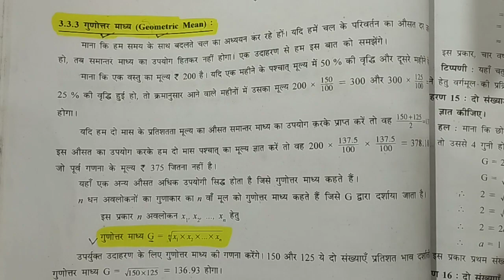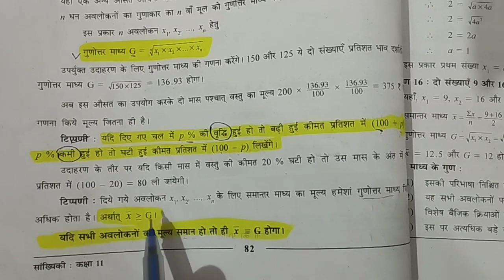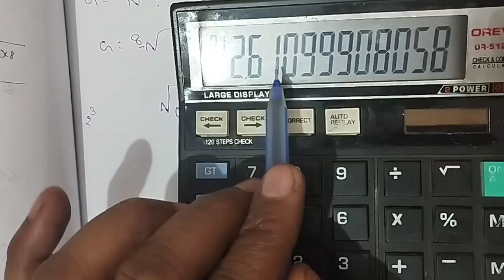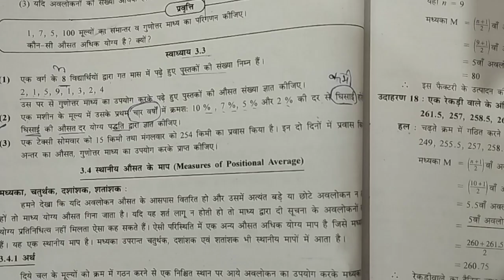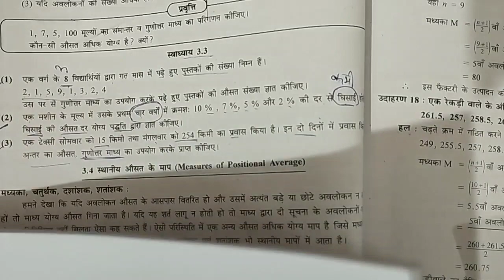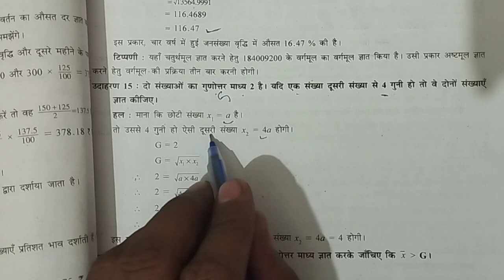class 11 state chapter 3 hindi medium स्वाध्याय : 3.3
std 11 commerce statistics ch 3 swadhyay 3.3

std 11 stat ch 3 section f
std 11 state ch 3
std 11 stat ch 4
std 11 stat ch 3 section d
std 11 state ch 3 section d
std 11 state ch 3 swadhyay solution
stat ch 3 std 11 gujarati medium
std 11 stat ch 3 introduction
std 11 stat ch 3 katira classes
std 11 stat ch 3 section e
std 11 stat ch 3 section b
std 11 aakda shastra ch 3 swadhyay
std 11 commerce state ch 3 swasthya
std 11 stat ch 3 swadhyay 3.1 q 5
std 11 stat ch 3 section c
std 11 commerce statistics ch 3
swadhyay 3.1
std 11 commerce statistics ch 3 swadhyay 3.2
std 11 commerce statistics ch 3 gujarati medium

std 11 account blueprint 2023 final exam
maurya classes
std 11 account blueprint 2022 final exam
std 11 ba final exam blueprint
std 11 economics blueprint 2023

class 11|| statistics|| chapter 3|| ||(केंद्रीय  स्थिति का माप) ||exercise 3.2 ||

class 11|| statistics|| chapter 3|| measures of central tendency||(केंद्रीय  स्थिति का माप)

E-learning &free learning

नमस्कार दोस्तों

स्वागत है आपका अपने चैनल में, Maurya classes

दोस्तों हमारा चैनल एक Educational content chennal है | जहां हम आपके लिए गणित के साथ और भी कई अन्य विषयों से रिलेटेड Videos लाते रहते हैं । यह सिर्फ एक चैनल नहीं, यह हमारी YouTube फैमिली है, जिसमें आप सभी का तहे दिल से स्वागत है ।

Topics

Class 10th Maths solutions

Class 12th commerce/arts solutions

Explain Maths concepts in Easy way

class 11th commerce / arts

Motivational quotes

b.com/BBA YouTube link

दोस्तों, आप हमें Instagram और Facebook Page पर भी फॉलो कर

सकते हैं जिनके Link नीचे दिए गए हैं।
class 11|| statistics|| chapter 3||3.1 ka Q no. 1,2,3,4,5||(केंद्रीय  स्थिति का माप

class 11th || chapter 3 ||उदाहरण नंबर 1,2,3,7,9,8

class 11th || chapter 3 || स्वाध्याय 3 || section -F

class 11th || chapter 3 || स्वाध्याय 3 || section -D

class 11th || chapter 3 || स्वाध्याय 3 || section -C

class 11th || chapter 3 || स्वाध्याय 3 || section -B

class 11th || chapter 3 || स्वाध्याय 3 || section -A
class 11th || chapter 3 || स्वाध्याय 3  ka 3.2 ka question 1,2,3,

class 11 th stat chapter 3
chapter 3 class 11 th stat
Mauryaclasses40
gseb
11th class statistics
1st year statistics notes
1st year statistics solved
statistics chapter 3
solved questions of statistics
introduction to statistics
statistics guess
statistics tutorial
statistics class 11
1st year state